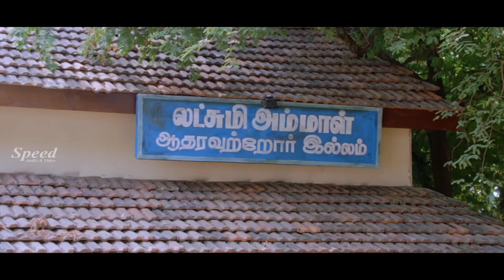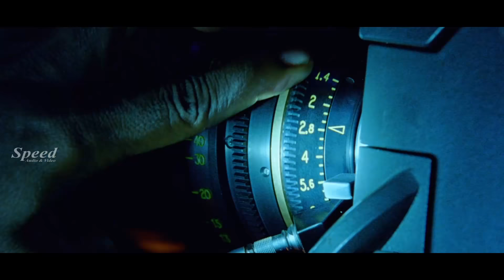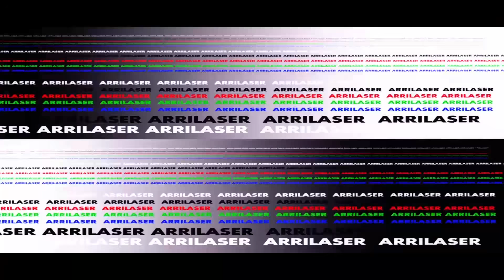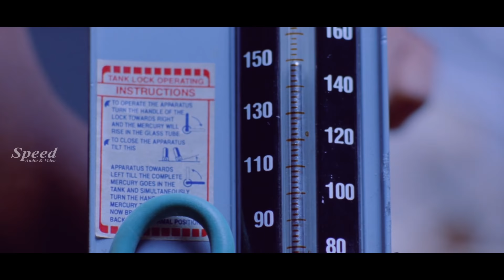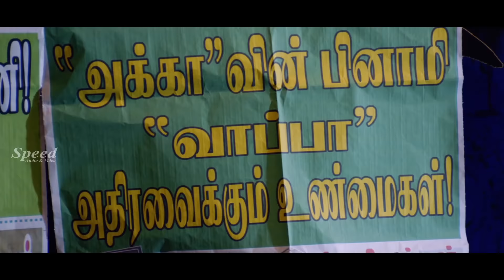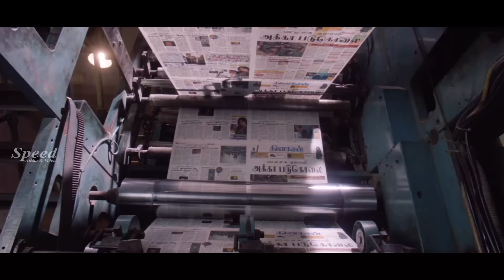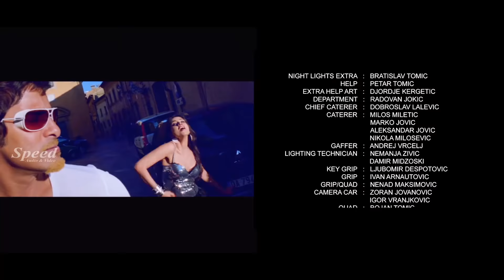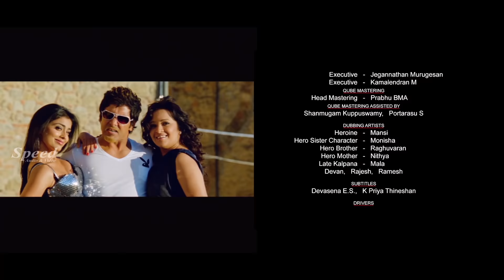Rajapattai - Malayalam Dubbed Movie | Vikram, Deeksha Seth, Pradeep Rawat, Shanoor Sana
Watching On Rajapattai - Malayalam Dubbed Movie | Vikram, Deeksha Seth, Pradeep Rawat,  Shanoor Sana